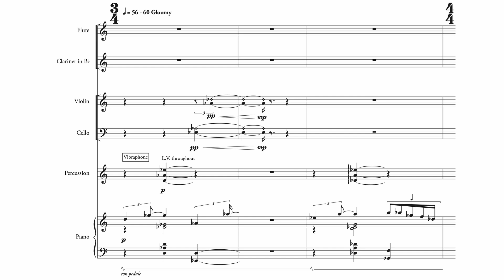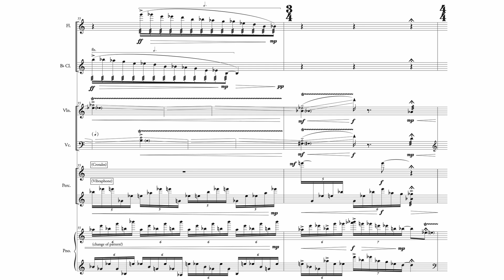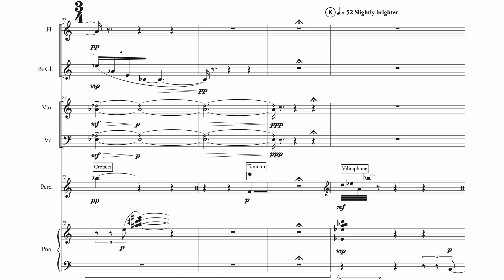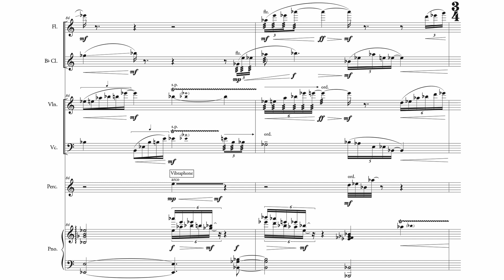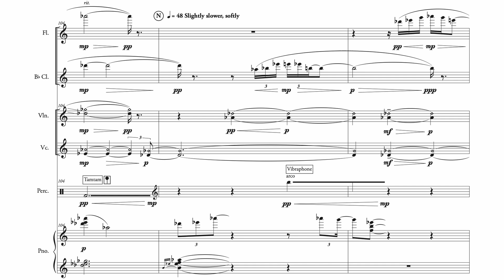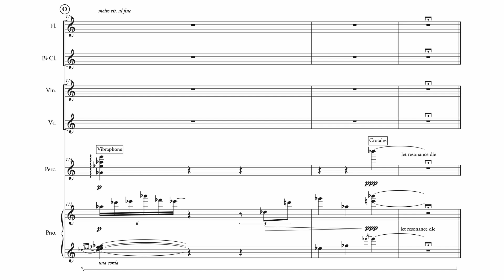Matthew Lam - Overcast Skies (2023) for pierrot ensemble & percussion [SCORE]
Overcast Skies for flute, clarinet in Bb, violin, cello, percussion and piano
Premiere:
7 JUN 2023 June in Buffalo [Switch~ Ensemble] Concert at Baird Hall, University at Buffalo
Performed by [Switch~ Ensemble]
Program notes:
Winter often gives people a depressing mood. One of the factors that contributes to that is the continuous overcast skies, which greatly reduces sunlight even during daytime. In Overcast Skies, I tried not only to paint the image of a gloomy, misty overcast sky in a cold, windy and snowy winter day, but I also sprinkled some melancholiness throughout to simulate the mood. The piece also plays with different textures in different sections of the piece, with the most notable being the atmospheric, blurry middle section, and the chorale-like texture in very high register in the latter parts of the piece.